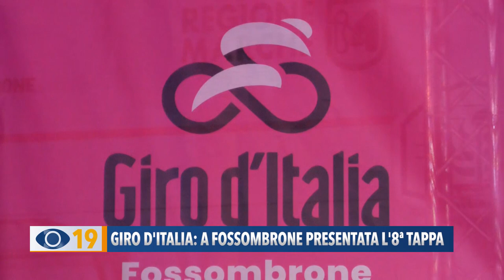Giro d'Italia a Fossombrone: presentata l'8ª tappa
Giro d’Italia: a Fossombrone è stata presentata in via ufficiale l’8ª tappa.